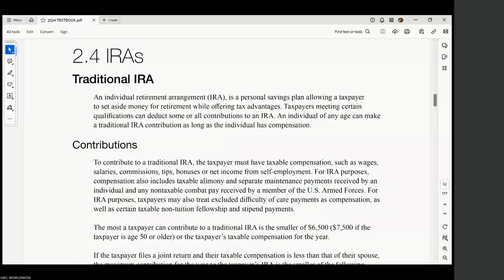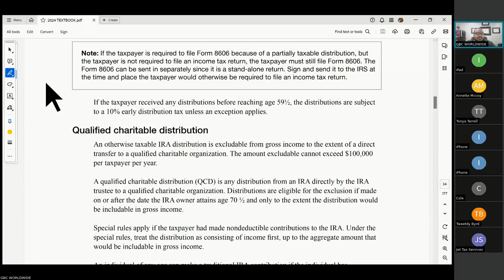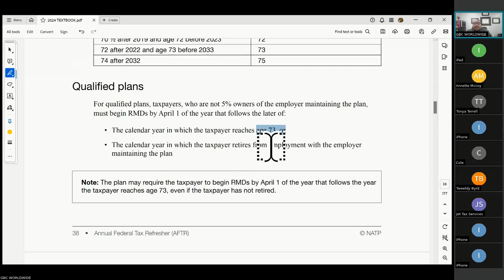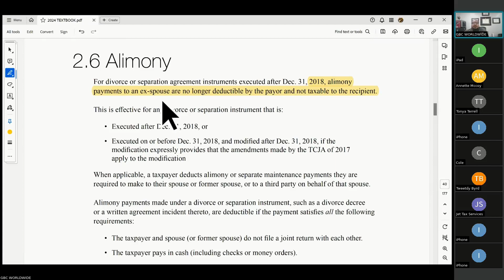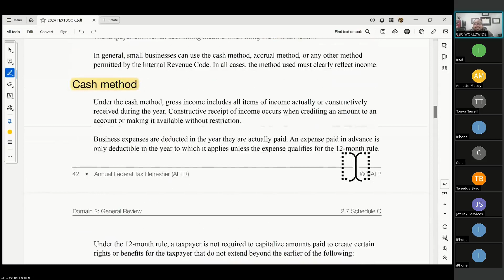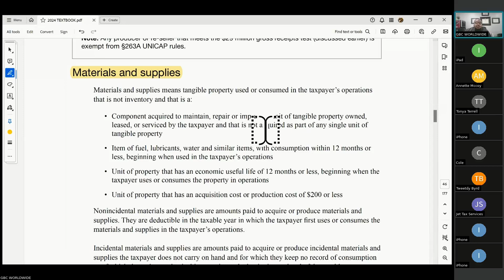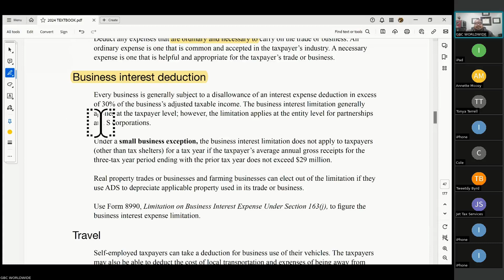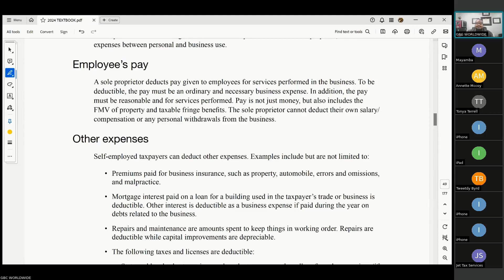Jet Tax Training | 2023-2024 | 12.2.23